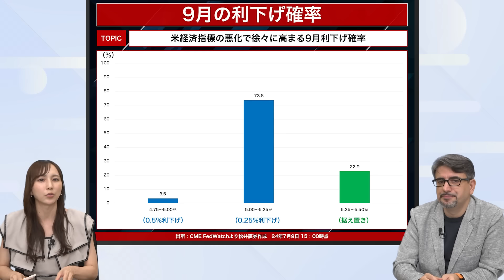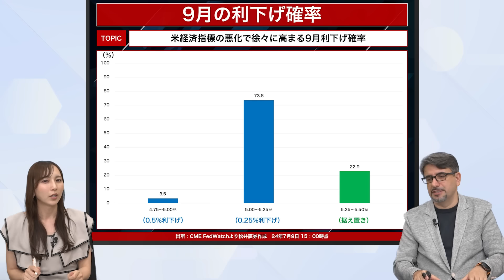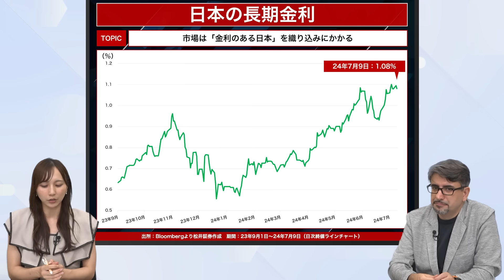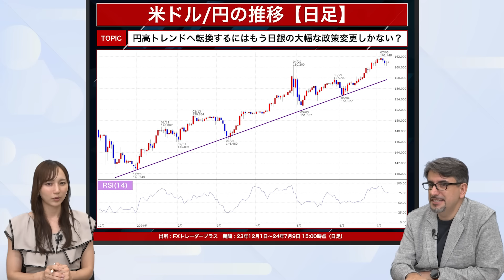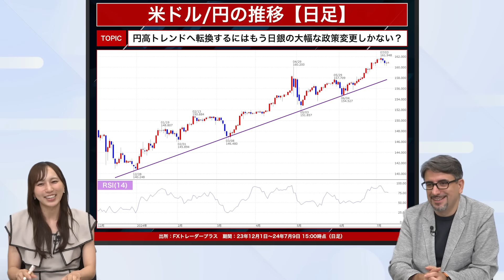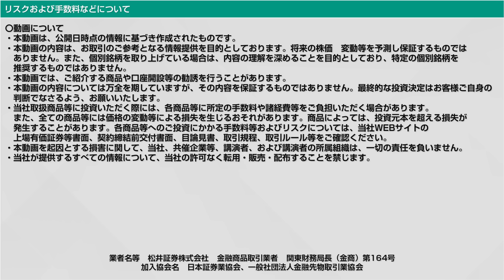【エミンの月間為替相場見通し7月号】為替介入するもトレンドライン割れず、円安いつまで続く？/都知事選の結果も円安要因だった！？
エミンの月間為替相場見通し2024年7月号！天才エコノミストのエミン・ユルマズ氏が、岸田彩加さんと米ドル/円について解説します。エミンさんの今後の見通しに注目です。

0:00　米ドル/円の振り返り：続く円安トレンド。今後の方向感は日米金融政策の出方次第
1:05　米長期金利：米大統領選テレビ討論会が長期金利に大きな影響を及ぼした
3:21　米失業率：目に見えて悪化しだした米雇用
6:03　9月利下げ確率：経済指標の悪化が利下げ観測を強く後押し
7:21　ドル指数：世界各地の政治的リスクを背景にドル指数は底堅く推移
10:23　日本の長期金利：市場はいよいよ｢金利ある日本｣を織り込みにかかる
11:12 米ドル/円の見通し：為替介入をしても円安トレンド崩せず！残る選択肢は…？